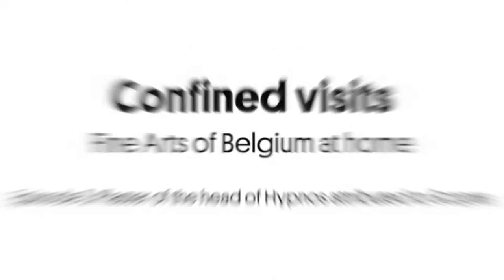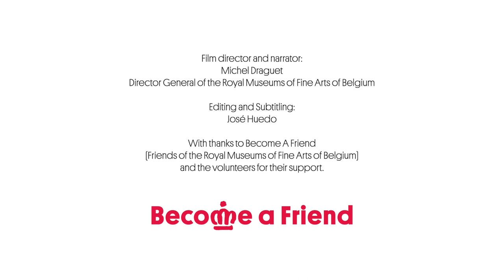CONFINED VISITS. Episode 03: Plaster of the head of Hypnos attributed to Scopas